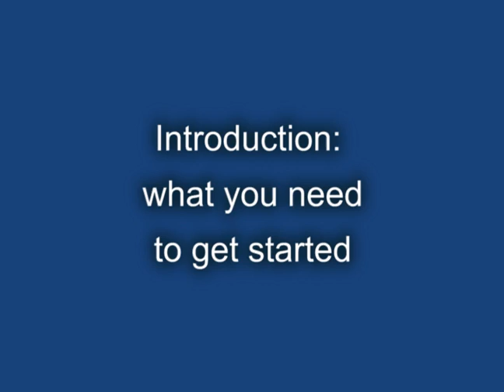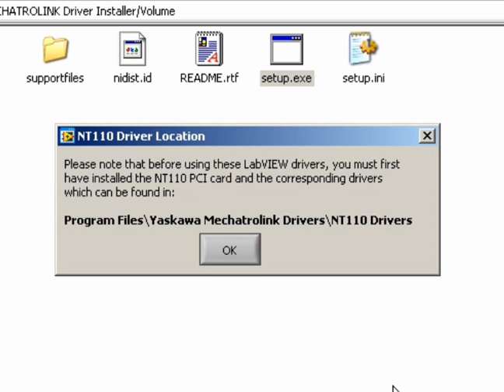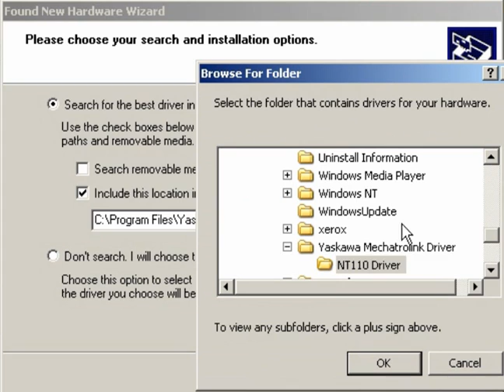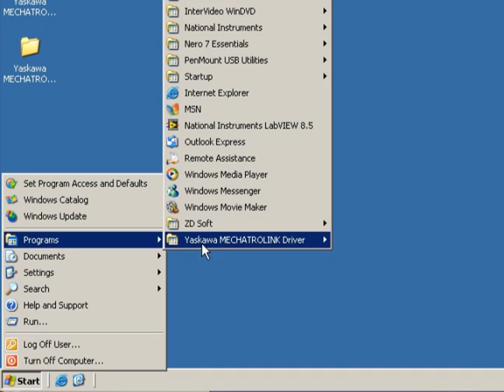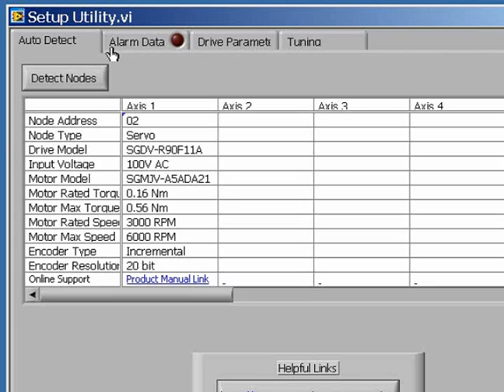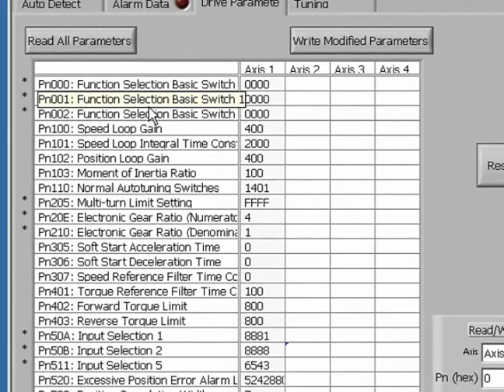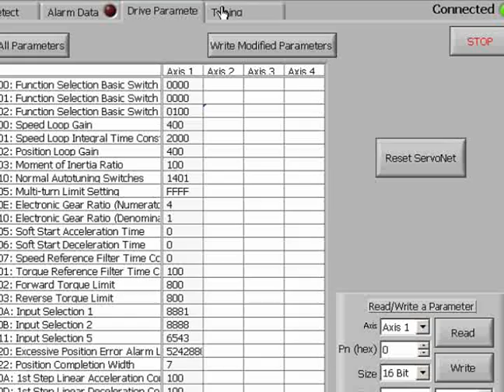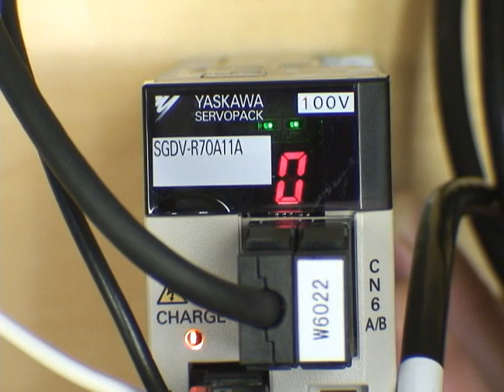Yaskaws's "How to Guide" for the Mechatrolink Driver for Labview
if you would like me to create a video like this for you.  The "How to Guide" for the Mechatrolink Driver Utility for Labview demonstrates how easy it is to set up motion control.  Installing a PCI comm Card.  Mechatrolink.  Amplifiers, servo motors, Mechatrolink network cables, Setting up mechatrolink.  Mechatronic.